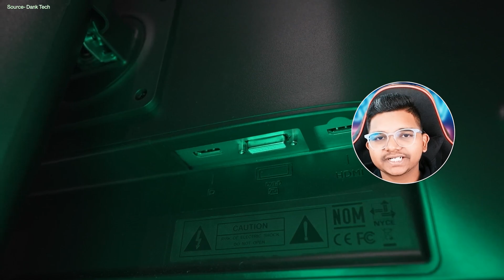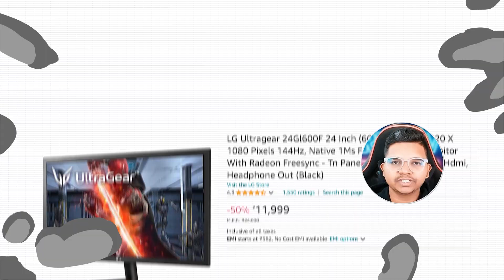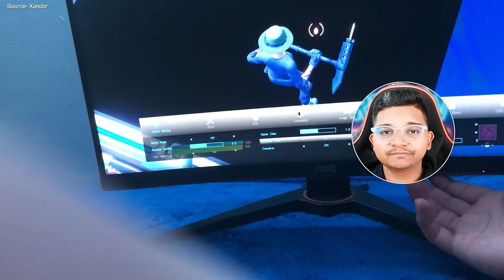Top 5 Best Monitor Under 15000 In India (2024) | Best Gaming Monitor Under 15000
Products Links 🤗👇

BenQ Zowie XL2411P =

Acer KG271P =

LG UltraGear 24GL600F =

AOC C24G1 =

ViewSonic VX2458-C-MHD =

My Gear
Camera 1+
Lens -
Wireless Mic

Related Search:
best monitor under 15000
top 5 best monitor under 15000
best monitor under 15000 for gaming
best monitor under 15000 for editing
best gaming monitor,gaming monitor
best monitor under 15k
budget gaming monitor
best monitor under 15000 in 2024
best monitor 2024
best budget monitor under 15000
monitor under 15k
best budget monitor 2024
monitor under 15000
budget monitor 2024
best monitor under 15000 in india 2024
best monitor 2024 india
monitor